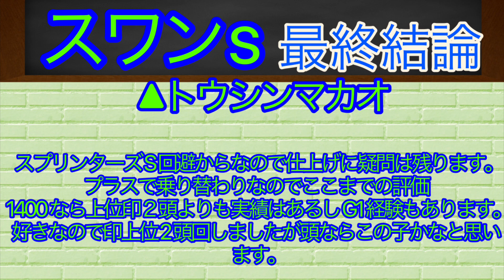【スワンS】最終結論！！G1以外は予想公開して3連勝！それでも借金は減らない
@uct9_ovey1s0toaftbtpmewg   様
【フリーBGM 戦闘】静かなる闘志 -覚醒-【緊迫・かっこいい】
よりお借りしています
なお不備があった場合予告なく非公開、削除する可能性があります
あらかじめご理解ください

⚠️注意事項⚠️
馬券購入は自己責任です。
予想が的中しなくても返金等の対応はできかねます。